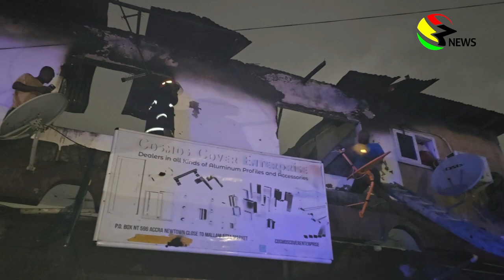Residential apartment on fire around Mallam Attah || 27-8-24